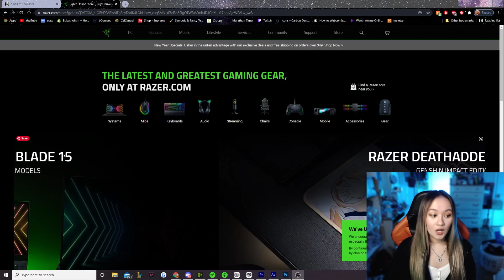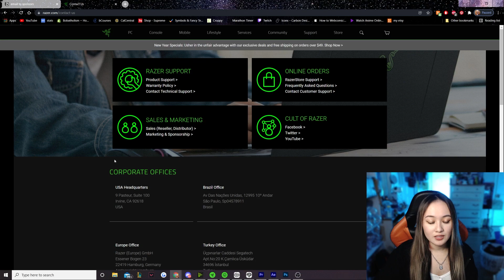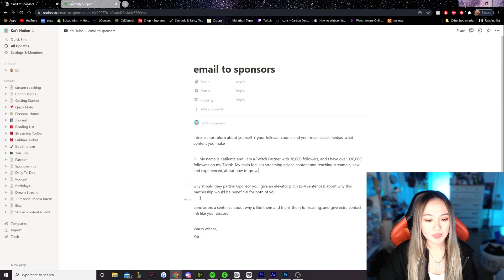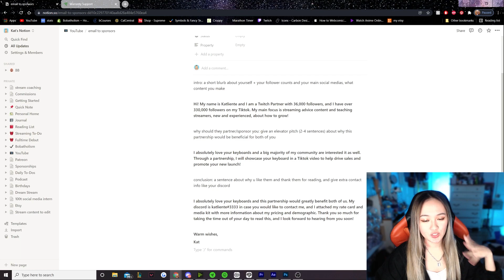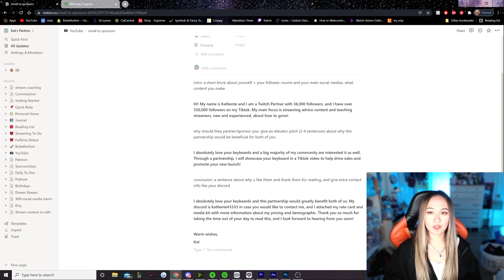Write Effective SPONSORSHIP Emails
Here's a walkthrough on how you can write emails to sponsors when reaching out!